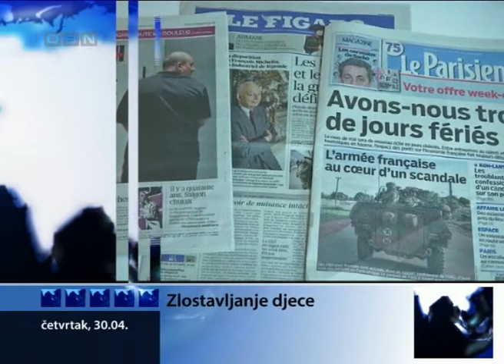OBN INFO 30 04 2015 1